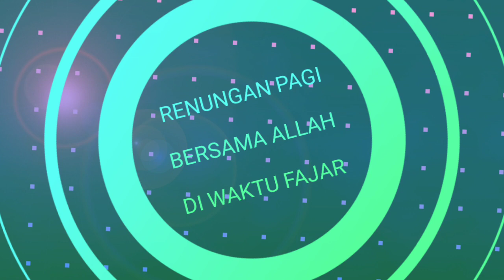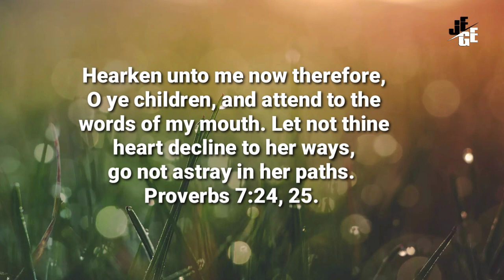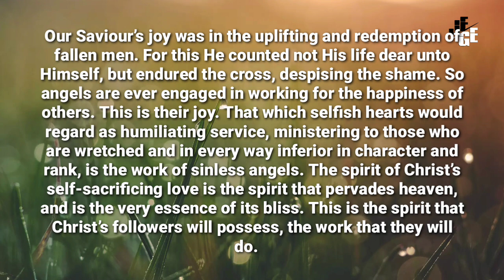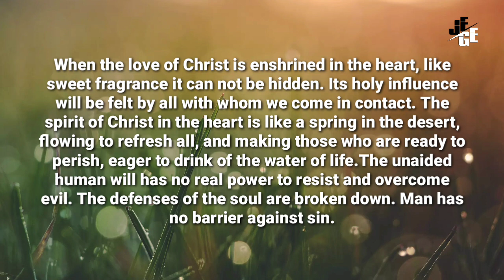Perhatikan Perkataan-Ku l Renungan Pagi l 24/04/22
Attend My Words, April 24

Turn and Hearken

Hearken unto me now therefore, O ye children, and attend to the words of my mouth. Let not thine heart decline to her ways, go not astray in her paths. Proverbs 7:24, 25. WGD 116.1

Our Saviour’s joy was in the uplifting and redemption of fallen men. For this He counted not His life dear unto Himself, but endured the cross, despising the shame. So angels are ever engaged in working for the happiness of others. This is their joy. That which selfish hearts would regard as humiliating service, ministering to those who are wretched and in every way inferior in character and rank, is the work of sinless angels. The spirit of Christ’s self-sacrificing love is the spirit that pervades heaven, and is the very essence of its bliss. This is the spirit that Christ’s followers will possess, the work that they will do. WGD 116.2

When the love of Christ is enshrined in the heart, like sweet fragrance it can not be hidden. Its holy influence will be felt by all with whom we come in contact. The spirit of Christ in the heart is like a spring in the desert, flowing to refresh all, and making those who are ready to perish, eager to drink of the water of life.—Steps to Christ, 77. WGD 116.3

The unaided human will has no real power to resist and overcome evil. The defenses of the soul are broken down. Man has no barrier against sin. When once the restraints of God’s Word and His Spirit are rejected, we know not to what depths one may sink.—The Ministry of Healing, 429. WGD 116.4

If we are to learn of Christ, we must pray as the apostles prayed when the Holy Spirit was poured upon them. We need a baptism of the Spirit of God. We are not safe for one hour while we are failing to render obedience to the Word of God.—Fundamentals of Christian Education, 537